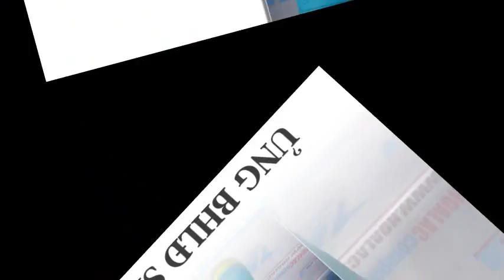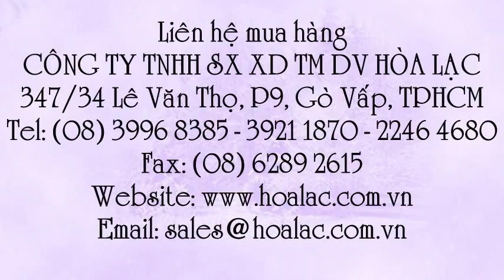Ủng bảo hộ lao động Safetyman mũi sắt, đế sắt